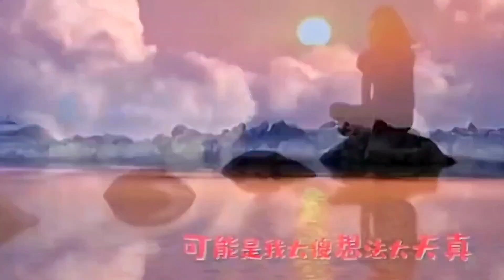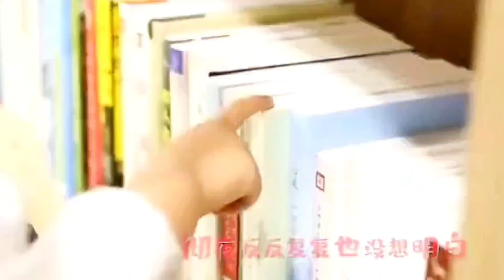[MV] 《太懂事的人没人疼》 - 杨一琪 「很多事情只有经历之后才知道，就算同一件事情，跟不同的人也会有另外一个世界」